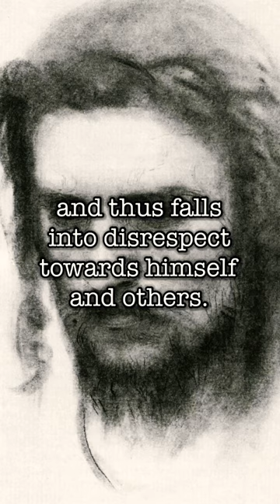Fyodor Dostoevsky on Self-Deception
Welcome to the Sage Advice Series! Ageless Wisdom for the Future Man